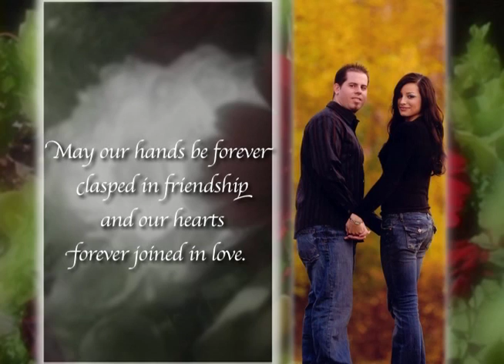Wedding Video in Missoula, MT by Irish Luck Productions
Award-winning video production and photography by Irish Luck Productions, based in Missoula, MT.
Irishluckproductions.com for wedding video and photography.